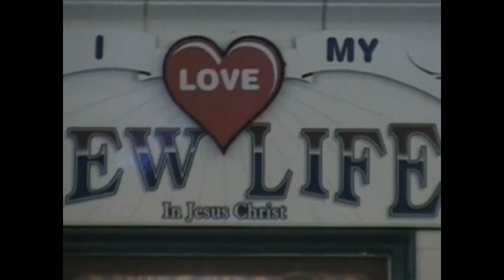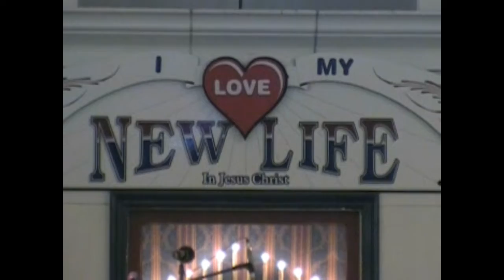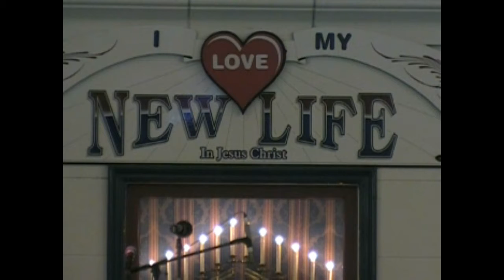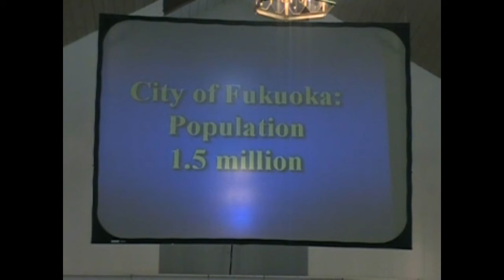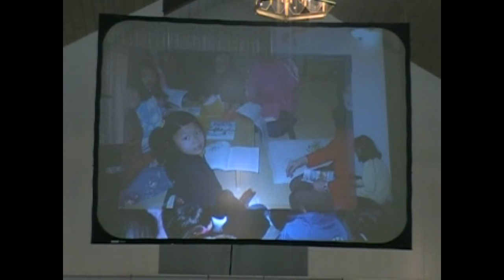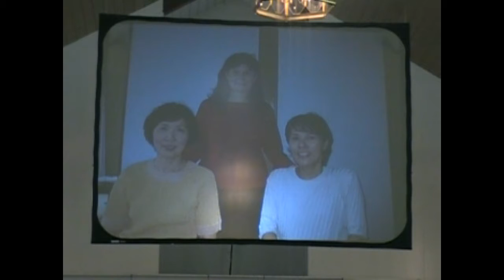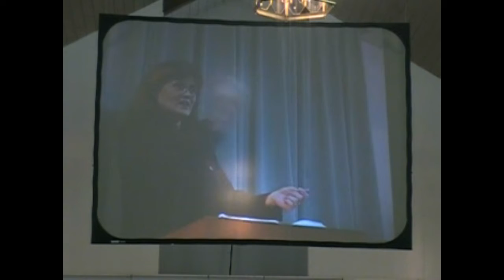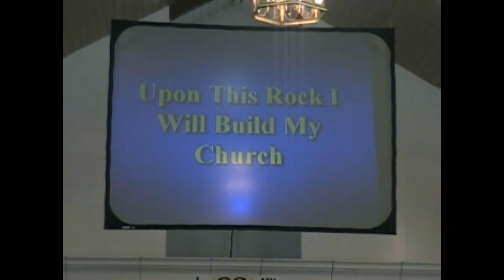Western Evangelical Association Coference 9/20/08 AM Service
Lillie VanBuskirk-Jackson, Zaricor Jackson Jr.,
Western Evangelical Association Conference 9/20/08 Am Service,
Rev. David Sloat, Rev. Donna Sloat,
Rev. Lorna Lazovsky, Rev. Jimmy Glass,
Soul Direction 1